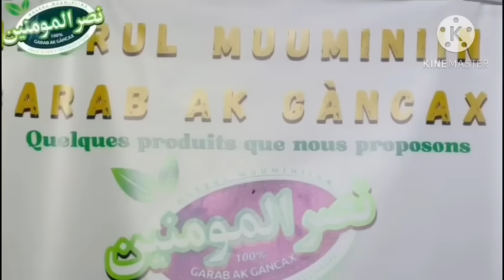Original - Films - Africain ( XALÈ BI AK WA DËKK BI ) En Wolof: Episode 09 - Final saison 2